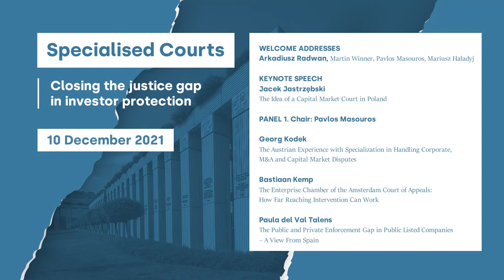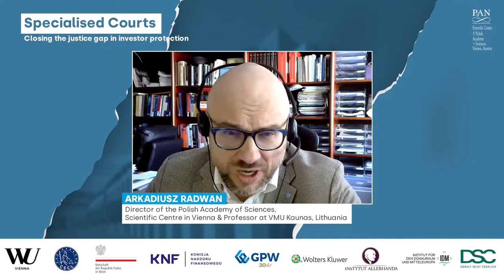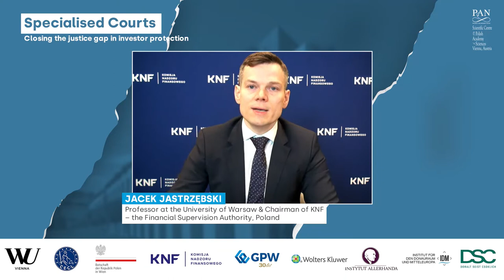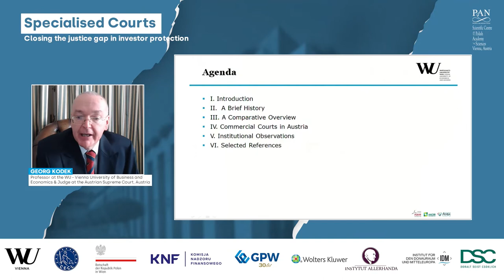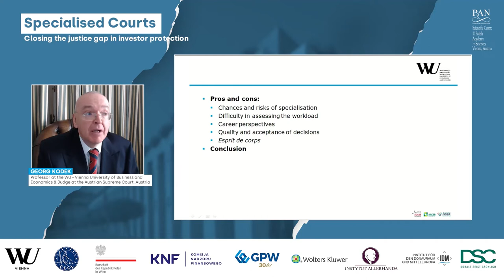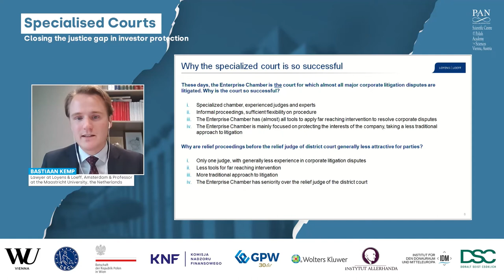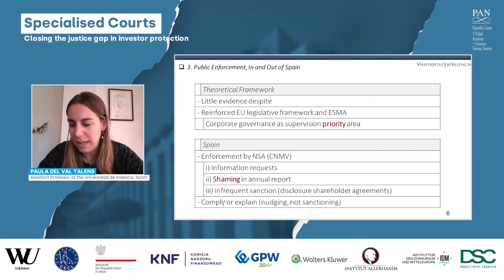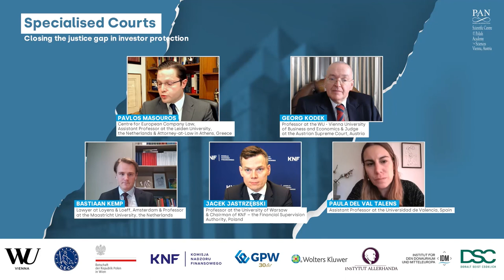Specialised Courts - DAY 1 (10 December 2021) - PANEL 1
On 10th December 2021, the Polish Academy of Sciences, Scientific Centre in Vienna, and the Vienna University of Economics and Business hosted online sessions of the conference 'Specialised Courts. Closing the justice gap in investor protection’. This event was organised in cooperation with Kluwer Law International B.V. by Wolters Kluwer under the aegis of the Center for European Company Law (CECL).

The world of labour is characterized by progressing specialization. This holds true for legal services as well. With a view of enhancing investor protection and speeding up court proceedings, some countries have established specialized courts or chambers vested with competence to handle corporate law disputes or decide on investor claims against issuers of securities and other financial instruments. However, the level of courts’ specialisation in most cases remains far behind the developments we see in the law firms. This conference offered a forum to discuss possibilities and limitations of judicial specialization and share experiences from establishing and working in specialized corporate and capital market courts. The discussions covered in particular the following issues: specialised corporate, capital, and financial market courts; judicial review of the exercise of administrative powers by the financial and capital market authorities; investor protection and white-collar crime; broader social and constitutional contexts of judicial specialization and investor protection.

WELCOME ADDRESSES
Arkadiusz Radwan, Martin Winner, Pavlos Masouros,
Mariusz Haładyj

KEYNOTE SPEECH
Jacek Jastrzębski
The Idea of a Capital Market Court in Poland

PANEL 1. Chair: Pavlos Masouros
Georg Kodek
The Austrian Experience with Specialization in Handling Corporate, M&A and Capital Market Disputes

Bastiaan Kemp
The Enterprise Chamber of the Amsterdam Court of Appeals: How Far Reaching Intervention Can Work

Paula del Val Talens
The Public and Private Enforcement Gap in Public Listed Companies – A View From Spain